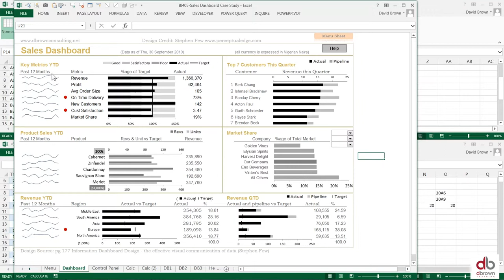How to quickly fill down formulas or values in Excel without your mouse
Learn how to quickly fill down formulas or values in Excel without your mouse. This shortcut makes for a very neat table that is also aesthetically pleasing.

Videos contain tips, tricks, best practices and methodologies for improving the productivity of analysts in any field using Excel, Financial Modelling and Power BI Technologies.